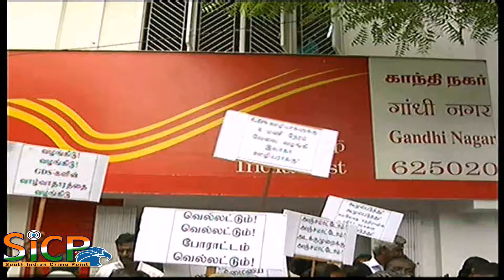Postal employees’ strike continues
The indefinite strike by members of All India Gramin Dak Sevaks Union, which began on August 16, entered the sixth day on Monday with the participating employees from the Department of Posts in Madurai region staging a demonstration to highlight their demands.

The protesting employees blew conchs in a symbolic gesture to point to the alleged indifference of the Union government that has not lent a ear to their demands.

Arguing that the functioning of sub-post offices and head offices in the Department of Posts predominantly depended on the GDS, who carried out various kinds clerical work and also delivered letters, M. Mathiyazhagan, zone secretary, AIGDSU, said that the workers were, however, paid a paltry salary of Rs. 7,000 to Rs. 9,000 per month.

The key demands of the AIGDSU included implementation of the recommendations of Kamalesh Chandra Committee on the GDS, payment of pension as per the orders of Central Administrative Tribunal and allocation of work for eight hours.

The protesters said that nearly 550 GDS from 200 offices in Madurai district were participating in the indefinite strike.